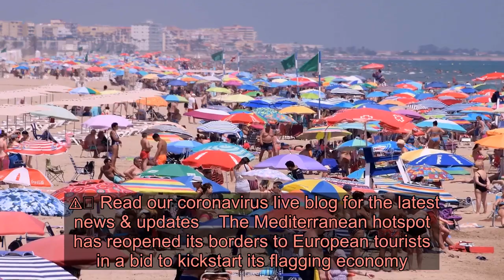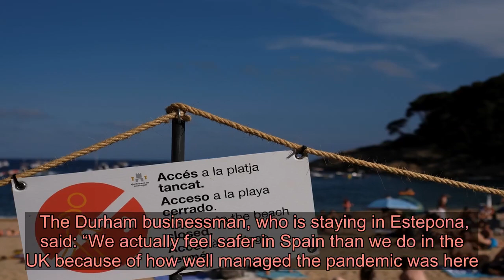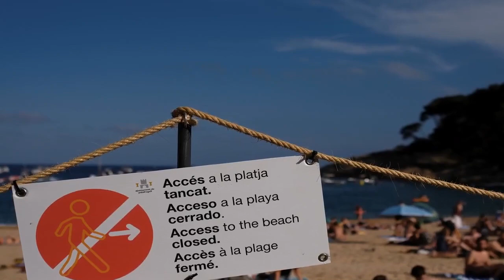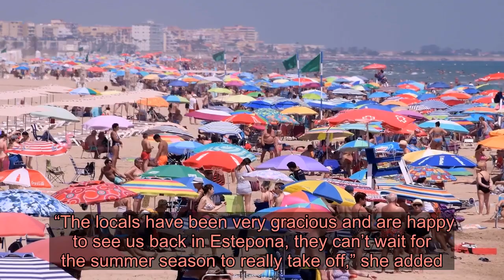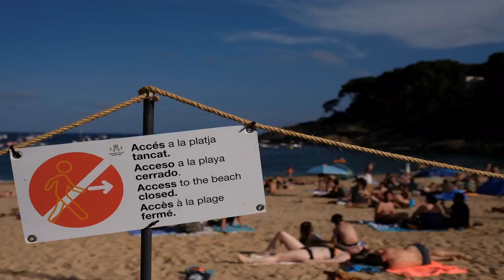Brits holidaying on Costa Del Sol say they feel much safer in Spain than UK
BRITS returning to Spanish coasts for a much-needed break after months of lockdown reckon it is now better than ever.  Those heading back to Spain for some fun in the sun also claim they feel safer there than they do back home in the UK.  ⚠️ Read our coronavirus live blog for the latest news & updates    The Mediterranean hotspot has reopened its borders to European tourists in a bid to kickstart its flagging economy.  And on Friday, the UK government revealed an air-bridge plan for last minute getaways to dozens of countries including Spain.  That means holidaymakers can travel to the Costas without needing to quarantine if they return from July 10.  And those who have already headed to the Spain seem to have no regrets - as the Sun Online found out.  As well as revealing the journey was "straightforward" they are impressed with the lockdown measures on Spain’s famous southern coastline.  Adrien Dawson, 50, who travelled with wife and daughters Holly, 21 and Niamh, 19, was clearly impressed.  The Durham businessman, who is staying in Estepona, said: “We actually feel safer in Spain than we do in the UK because of how well managed the pandemic was here.”   Wife Julie also heaped praise on Ryanair for keeping its middle seats empty during their flight over on July 4.  “We were pleasantly surprised because the middle seat was kept empty on every row and according to staff it was done on purpose,” she said.  Meanwhile, Richard, 29 and Janette Stevenson, 36, from Derbyshire, were reassured by the temperatures checks at East Midlands airport.  “We had heard about checks in Spain, but we didn’t know that was also happening in the UK, it’s good to see that they’re taking it seriously at home as well,” said the company director.  The safety measures in Spain also impressed Londoner John Taylor.  “It feels safer here than in the UK because everyone here has to wear a mask when they’re indoors, even in shops and supermarkets, whereas in the UK it’s optional, ” he revealed.  The 59-year-old is staying in Estepona for two weeks with his girlfriend, Cathy Hyens, 51.   “The journey over was very smooth, the airport was eerie though, only WHSmith was open and people were actually queuing up to go in,” she added.  Sisters Lesley Nichols, 49 and Fiona Scott, 50, from Glasgow, flew to Malaga on July 5 - before the air bridge announcement.  “As we both work from home, we didn’t really care about having to quarantine on our return, it’s so nice out here, it’s worth it,” said Lesley.  Insurance brokers, Steve and Sophie Johnson from London urged other Brits to start packing their cases.  Steve, 48, said: “We would definitely recommend other potential tourists come out, it’s very safe here,